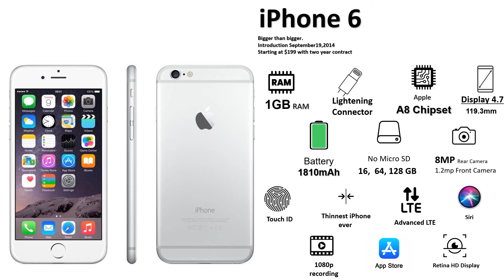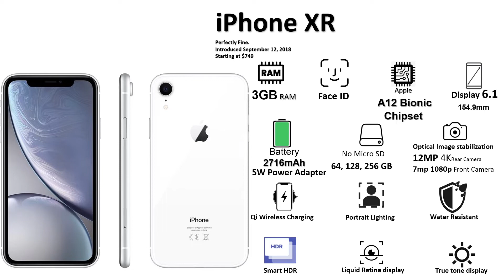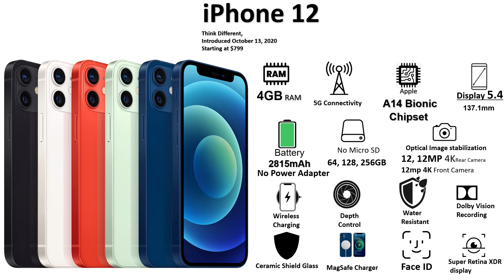History of the iPhone 2000s -2020s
The history of the iPhone development by Apple Inc. spans from the early 2000s to about 2010. The first iPhone was released in 2007. By the end of 2009, iPhone models had been released in all major markets. Here is simple review of first fragships.

Apollo Tech Review brings to you an amazing technology and latest electronic gadgets, devices, installation procedures, spare parts of all devices under electronics, smart house gadgets, smartphones and installation guidelines of security cameras, home WiFi etc.

Follow me @Instagram
Follow me @Twitter: https:com/ApolloTechElec1?s=09